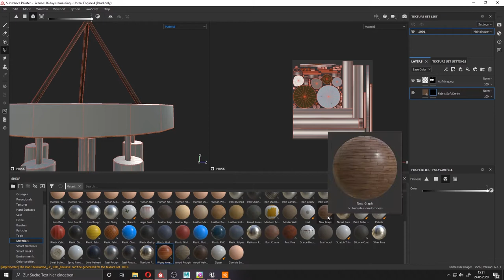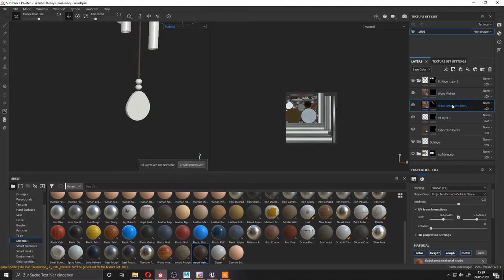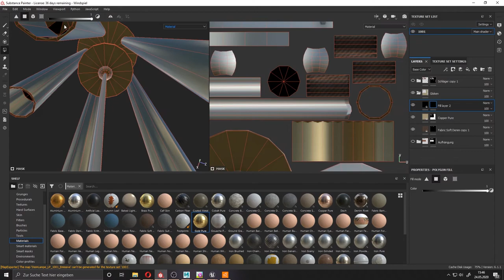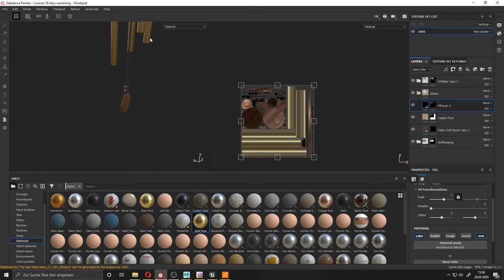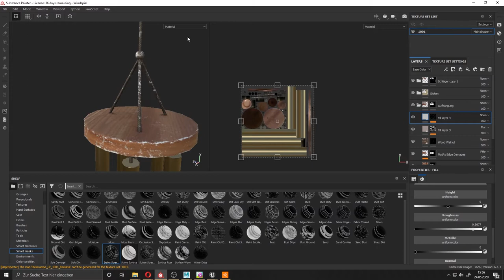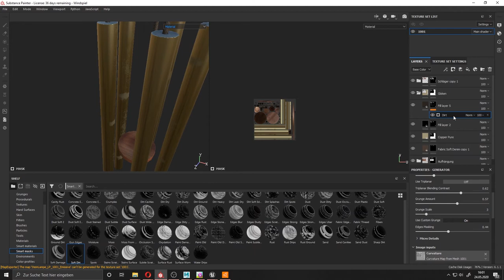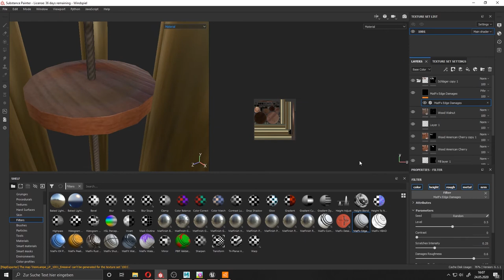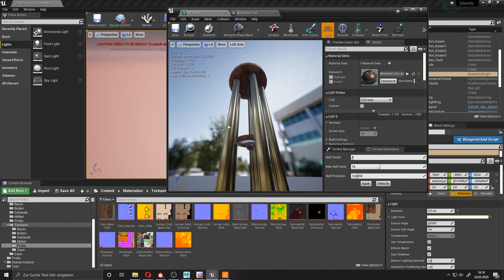Speed Textur - Windspiel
Ein weiteres Asset für meine Insel wird in Substance Painter texturiert und in der Unreal Engine platziert. Das Model habe ich im Voraus in Maya erstellt.

Kapitel
00:00 - Basis
04:20 - Details